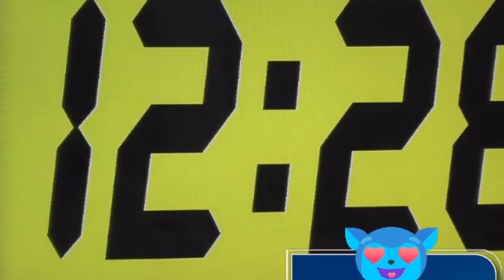PBB KUMUNITY S10: LAST GAME OF WEEKLY TASK ARCADE GAME PART 2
CREDITS TO PBB HOUSE KUMU ACCOUNT FOR THIS VIDEO